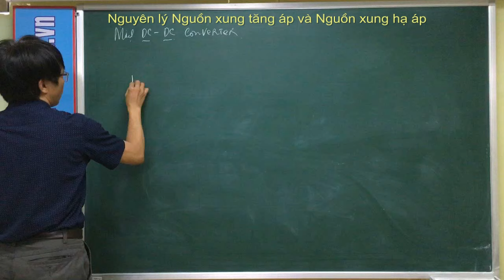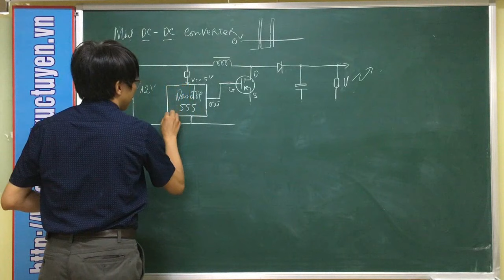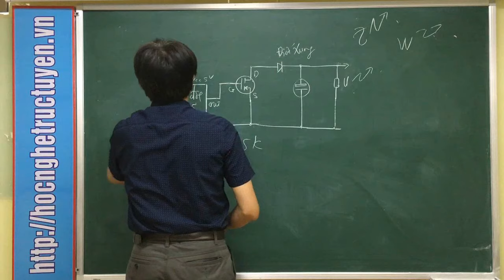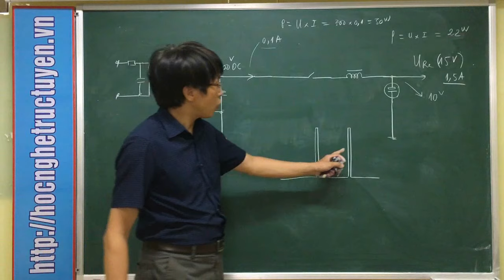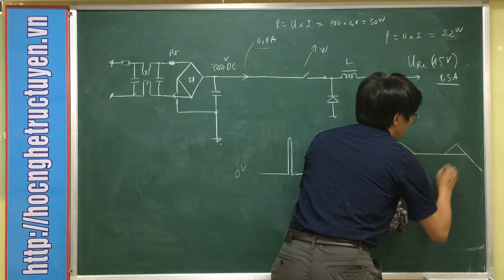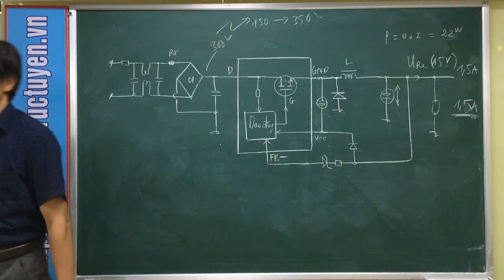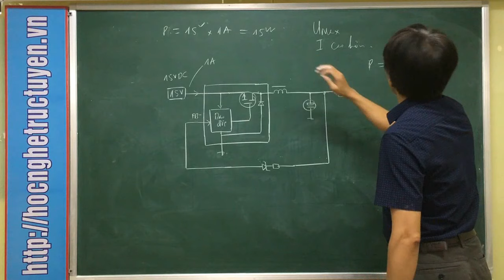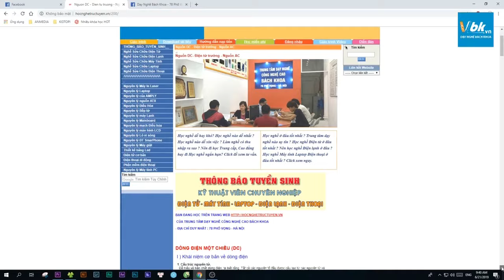Nguyên lý hoạt động của Nguồn xung tăng áp (BOOST) và Nguồn xung hạ áp.